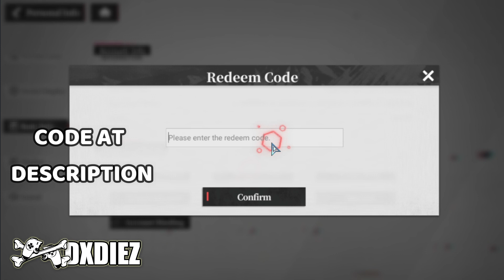Echocalypse Code Redeem (Android/IOS)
Echocalypse is a post-apocalyptic sci-fi mobile strategy RPG. As an Awakener, you'll lead the last hope of humanity, Kemono Girl Cases, onto adventures. Collect Mana from different factions, accumulate strength, liberate your little sister from her seal, uncover the truth of the world, and restore its order! Fight in the post-apocalyptic world with your kemono girl companions!

Code Redeem :
THANKYOU
EARLYACCESS
THANKS2022
NICE30KSEA
ECHO10KSEA
TESLOVIK
ECHO777

⫸ Total Size Game : 3,71 GB

⫸ Offline/Online : Online

Device :
Redmi Note 8
Ram : 4GB
OS : Android 9.0 (Pie), upgradable to Android 10, MIUI 12
Chipset : Qualcomm SDM665 Snapdragon 665 (11 nm)